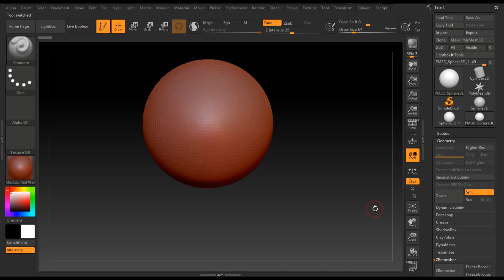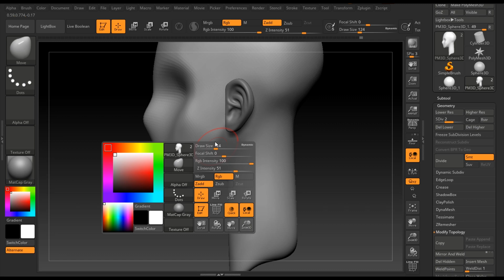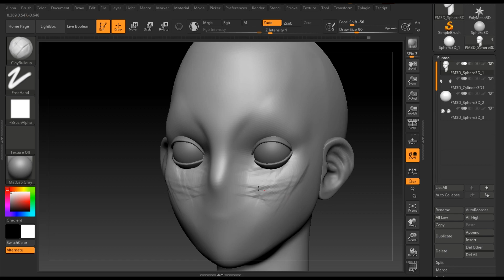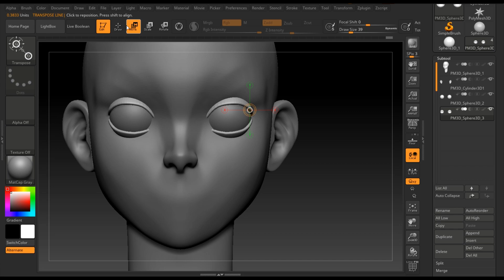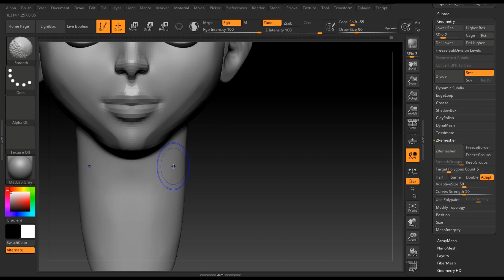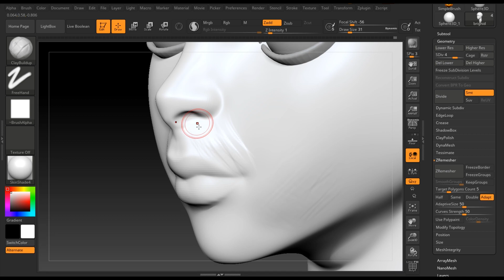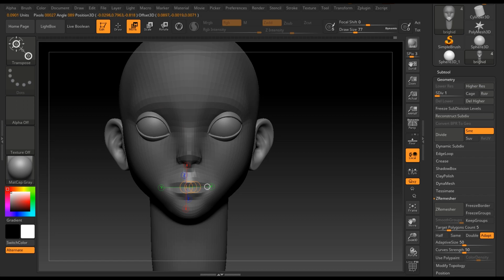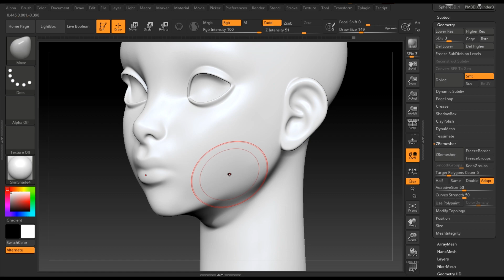modelagem aleatória parte 1 - modelando cabeça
**importante**

pessoal, estava sumido do canal pois estava estudando um plugin incrível que lançou para o maya nos últimos meses. mas infelizmente minha licença acabou hoje justamente quando estava finalizando uma animação para o canal. é mais um curta não finalizando para o canal vindo ae kkkkkk
enquanto eu upo esse video, estou utilizando as animações que tenho para criar um pós e upar essa animação no canal.
 E durante esses estudos, para não perder o jeito na modelagem, eu modelei essa personagem e queria compartilhar com vocês. não pretendia finalizar, ela foi apenas para não perder o jeito :)
puta musica aleatória kkkkk foi mal, bateu um pouco a bad em mim por ter acabado a licensa, então peguei qualquer musica aleatória sem copyright e coloquei no video.

deixem sua opinião que responderei o mais rápido possível